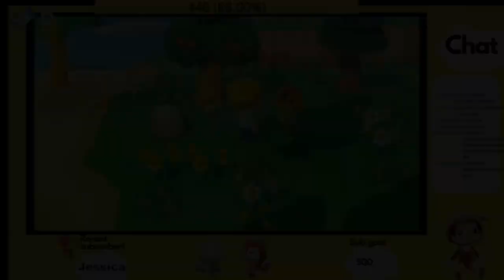A very CHAOTIC villager hunt! | Animal Crossing | New Horizons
Hi im Corbyn!
I make animal crossing videos and livestream almost daily!
A big way you can support me is liking the stream so youtube can share it with more people! :)
Livestream Commands
!lurk
!unlurk
!discordjoin
!friendme
!Nikki
!abbycrossing
Stream Schedule Mon - Fri 12-2:30pm EST Sat-Sun 12pm-3pm
Video Schedule Mon Wed Fri 1pm EST